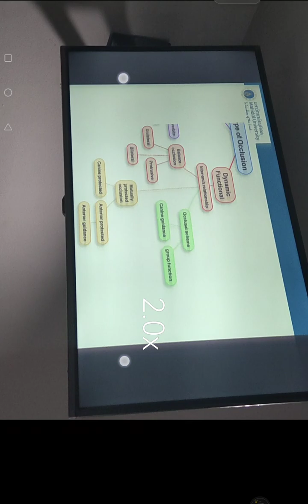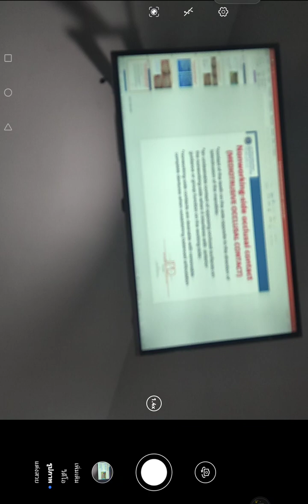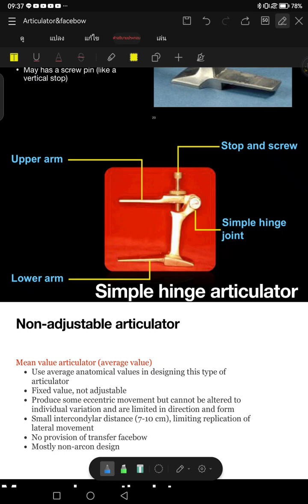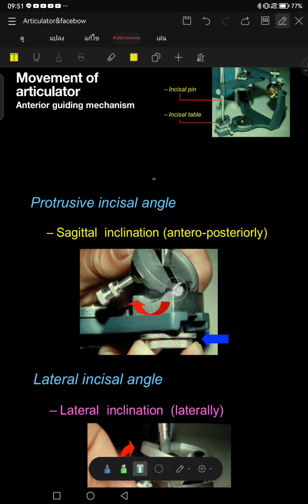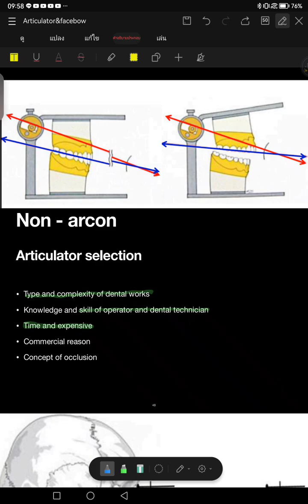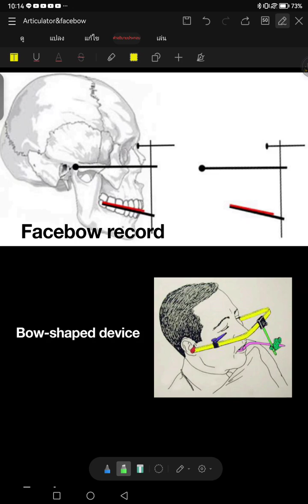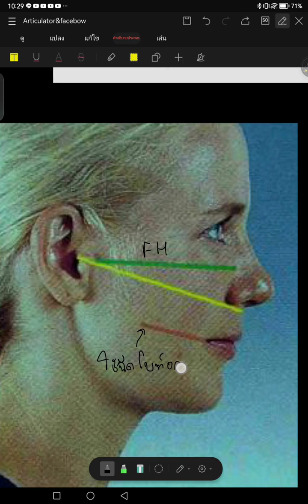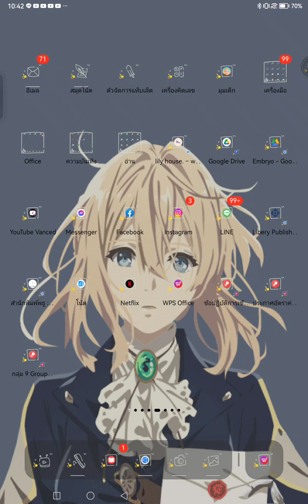บดเคี้ยว_articulator and facebow record